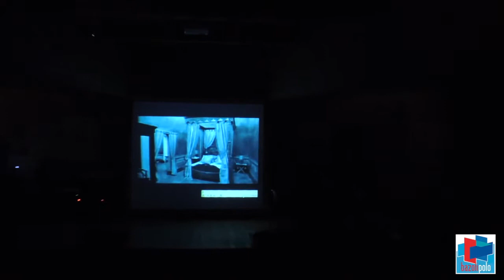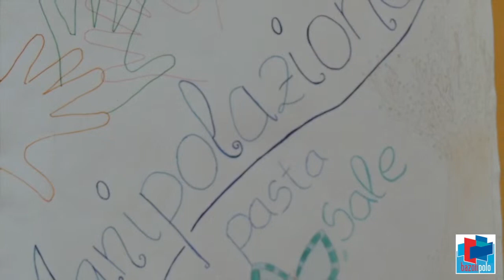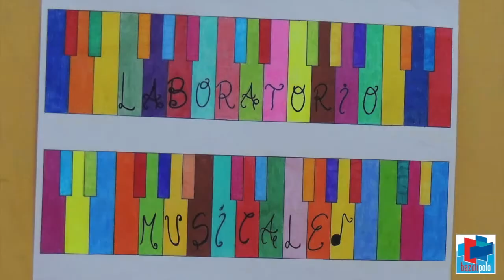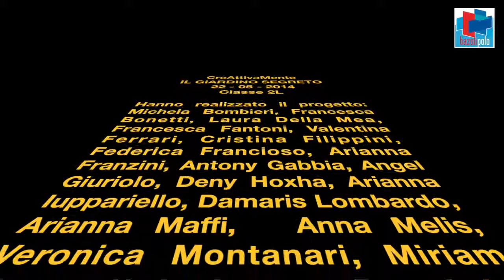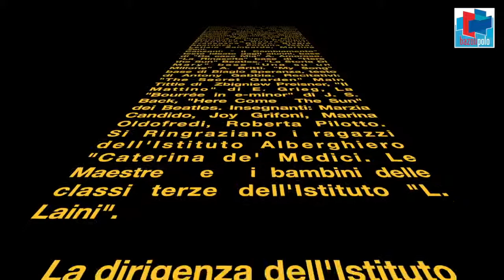CreAttivaMente 2014 (prima giornata: 22.05.2014)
Il progetto CreAttivaMente si è svolto nell'a.s. 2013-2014 al Bazoli-Polo di Desenzano del Garda (BS) ed ha impegnato le classi 2L e 2M (indirizzo socio-sanitario) che, rispettivamente in data 22 e 29 maggio 2014, hanno fatto animazione per tre ore con gruppi di bambini delle classi terze dalla Scuola primaria L. Laini di Desenzano. All'accoglienza sono seguite: la rappresentazione teatrale "Il giardino segreto" (di F.E. Hodgson Burnett) in auditorium, la merenda ed alcune attività didattico-laboratoriali (in palestra). Referente del progetto: prof.ssa M. Candido. Altri docenti coinvolti: J. Grifoni, M. Oldofredi e R. Pilotto. Con la collaborazione del vicino IPSSAR De Medici.